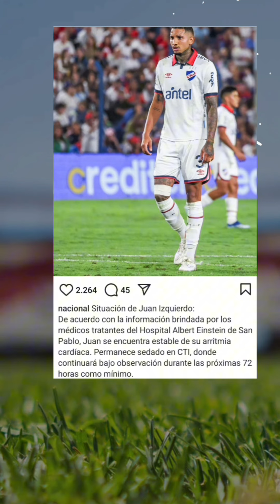Hoy Todos Unidos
Hoy todos Unidos para brindarle fuerzas a Juan Izquierdo para su pronta recuperación 🙏.